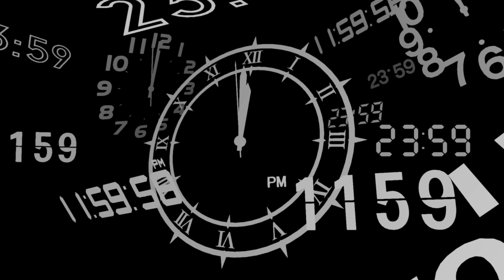Persona 3 Reload - Takaya vs Abaddon New Scene